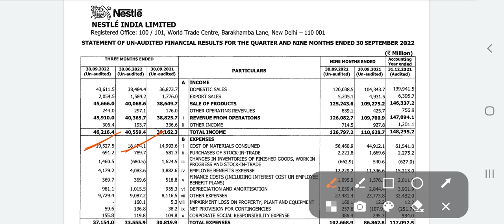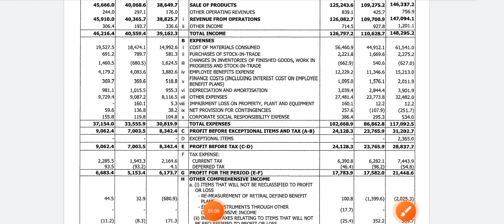Nestle India Q2 Result Announced sep-2022